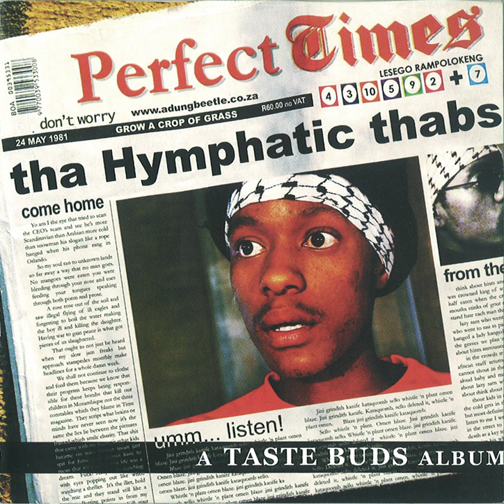Hymphatic Thabs – Perfect Times [2003]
01. Intro (Prod By Kataquomb) 00:00
02. Perfect Times (Prod By Kanif) 02:53
03. Come (Prod By Kataquomb) 08:10
04. Home (Prod By Sello Mtshali) 11:51
05. Baby &. Ft Robo, Sling Shot (Prod By Kataquomb) 16:45
06. Just (Prod By Whistling Plant) 21:00
07. Grow A Crop (Prod By Omen) 24:14
08. Of (Prod By Kataquomb) 28:38
09. Grass (Prod By Kataquomb) 32:01
10. I Was (Prod By Omen) 37:28
11. A Dung Beetle (Prod By Kanif) 41:07
12. From The Beginning (Prod By Kataquomb) 44:07
13. Baby & (Remix) Ft Robo, Sling Shot (Prod By Kataquomb) 47:30
14. Enigmatic (Prod By Black Boy & Kataquomb) 52:07
15. Of. Ft 43, Kanif, Gin-I Grimes (Prod By Kanif-Kaptain) 56:37
16. (Hall Of Shine) Sweet Moonlight. Ft Gin-I Grimes (Prod By Kaptain) 1:02:32

My nick over there is different, but you might figure it out!